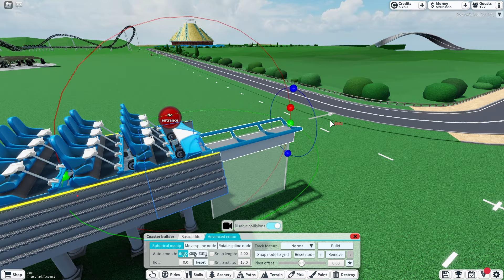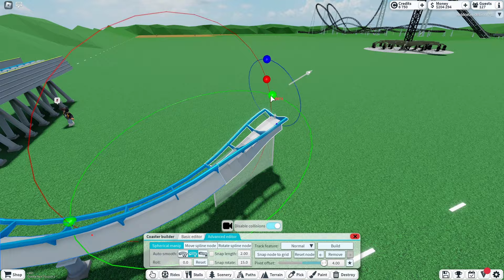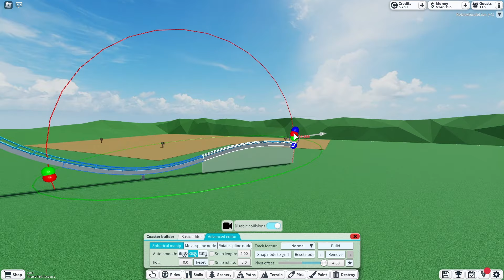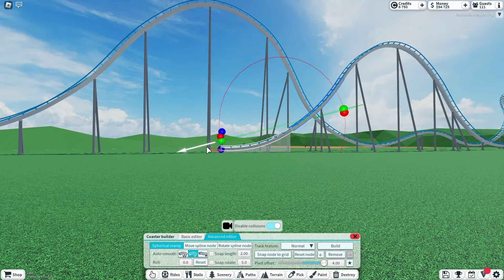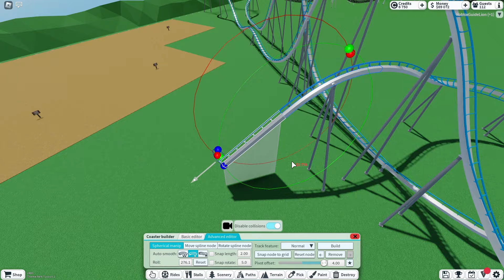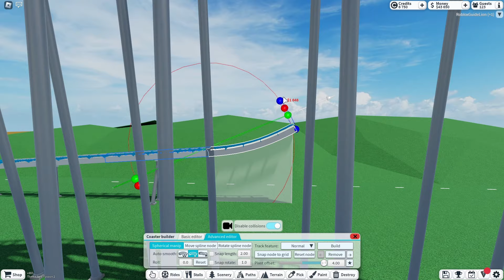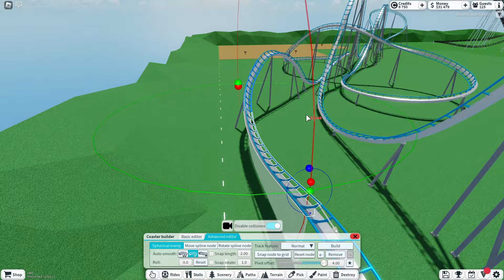B&M Hyper Coaster Tutorial - TPT2 College